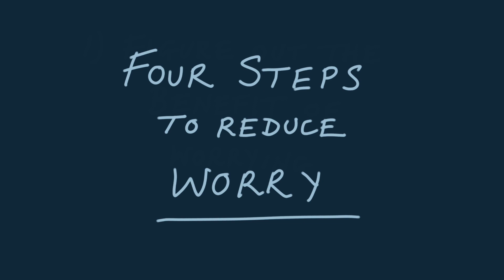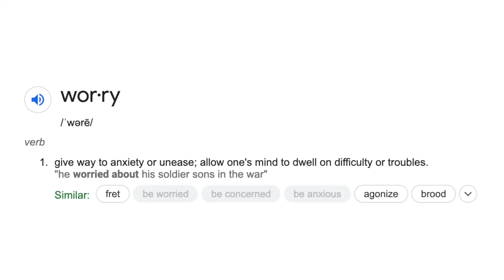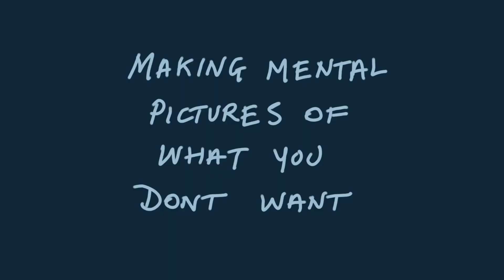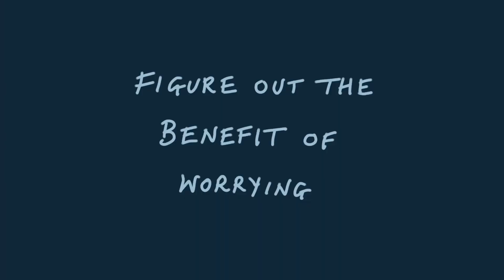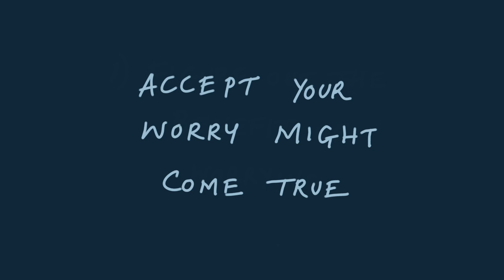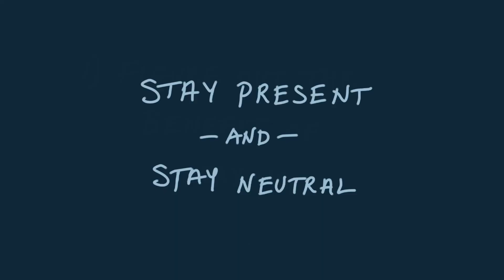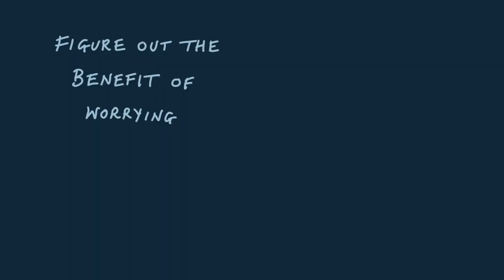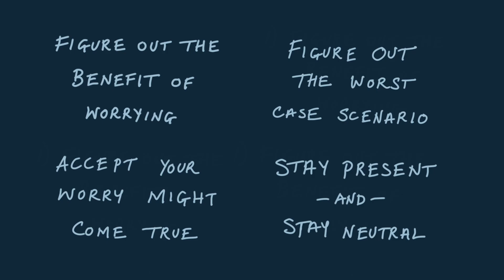Why You Can't Stop Worrying (and what to do about it).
If you want to stop worrying, you are in the right place. Stopping Worry and Anxiety is easy to learn about, but hard to do. Everyone has their own way of worrying, and it's actually normal to worry a bit in your life. But you can't let it freeze you or stop you from living the life you want to.

In this video, i want to share four simple steps to reduce worry and to feel more in control of your life.

0:00 Four steps to reduce worry
0:42 You can't ever 'stop' worrying
1:10 I used to worry all time
1:49 What is Worry?
2:29 Forecasting and fixating
3:47 Figure out the benefit of worrying
4:46 Figure out the worst case scenario
5:51 Accept your worry might come true
6:40 Stay present and Stay neutral
7:45 Worry is natural and normal

About me: I am a professional speaker, writer, and run my own business. You can read my blog or learn more about my work